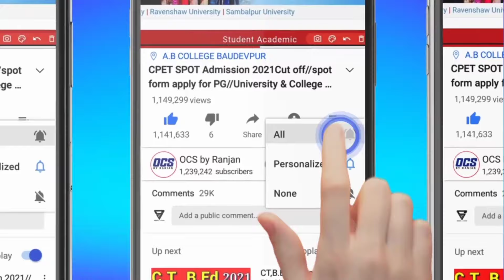what is nuao potential beneficiary list/how to download beneficiary list online step by step process